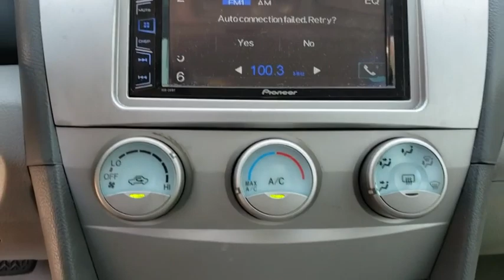2009 Toyota Camry Longwood, Orlando, Lake Mary, Sanford, Daytona Beach, FL LJ034462A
White Used 2009 Toyota Camry available in Longwood, Florida at Parks Toyota. Servicing the Orlando, Lake Mary, Sanford, Daytona Beach, FL area.

Parks Toyota
1701 South Woodland Boulevard

Boasting superb craftsmanship, this 2009 Toyota Camry turns even the most discerning heads. With a Gas I4 2.4L/144 engine powering this 5-Speed transmission, you will marvel at this unique synergy between the forces of mother nature and the laws of physics. It comes equipped with these options: 18 TRD 10-SPOKE ALLOY WHEELS -inc: Michelin Pilot HX MXM4 all-season tires, wheel locks, Variable intermittent windshield wipers, Variable assist pwr rack & pinion steering, Trunk luggage box, Remote trunk & fuel door releases, Pwr front ventilated/rear solid disc brakes -inc: brake assist, Pwr auto door locks w/anti-lockout feature, Overhead console w/front map lights & sunglass holder, Lockable illuminated glove box, and LATCH child restraint system . Visit Deland Toyota at 1701 S Woodland Blvd, Deland, FL 32720 today.